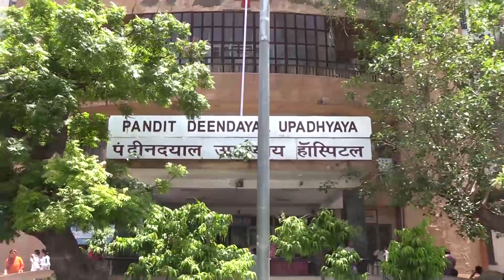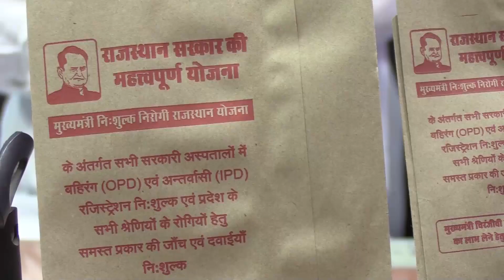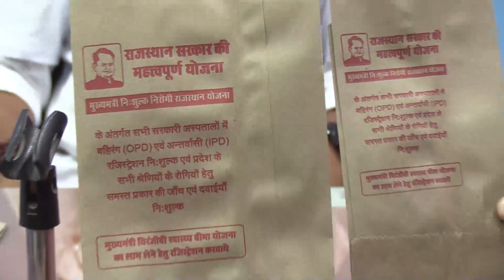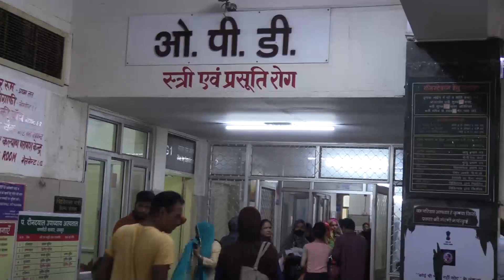गणगौरी बाजार स्थित सरकारी अस्पताल की अनूठी पहल Aajkalnews Aajkalnews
गणगौरी बाजार स्थित सरकारी अस्पताल की अनूठी पहल Aajkalnews
Aajkalnews ashok pareek

AAJKAL NEWS is one of India’s foremost leading media companies with a sturdy presence in Rajasthan regional news genre. Mr. Ashok Pareek founded his channel in Rajasthan 20 years ago, AAjKAL NEWS will be the most watched and the most respected news and existence network in Rajasthan. The Founder of the AAJKAL NEWS has big experience of the publication of weekly unanimous, regular programs broadcasting on television last 20 years and broadcasting of aajkal program in D.D. Rajasthan. He had write as well as government and semi-government and private construction in the past 16 years to around 100 documentaries. And now, he has positioned at State Secretary of UNESCO Federation in Rajasthan.

AAjKAL NEWS will serve strong and high quality news from every corner of Rajasthan, lying on the same stage with an aim to provide the discerning viewers with a complete commitment to the needs and aspirations of the Indian viewer, while AAjKAL NEWS will continue to deliver global news to Indian viewers. A big time of dedicated and innovative programming has brought into focus a number of social issues ranging. This channel tends to legislation to be changed and made the state aware of the power of the people.

AAJKAL NEWS will leading global 24-hours news service and one of the Rajasthan’s more respected and trusted source for information and news. The AAJKAL NEWS is now available through internet and mobile services produced by Sarvsammat Group. AAJKAL NEWS has most proud of work impacts the real world and also it is using its dominant battle for and with the population of India.